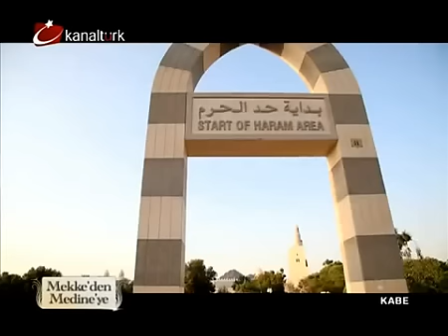Mekke'den Medine'ye 22 - Kanaltürk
ARASTIRMACI YAZAR FATİH ÇITLAK'IN DEĞERLİ SUNUMU VE YORUMLARIYLA, SERDAR TUNCER'İN EŞSİZ SESLENDİRMESİYLE "MEKKE'DEN MEDİNE'YE" PROGRAMI